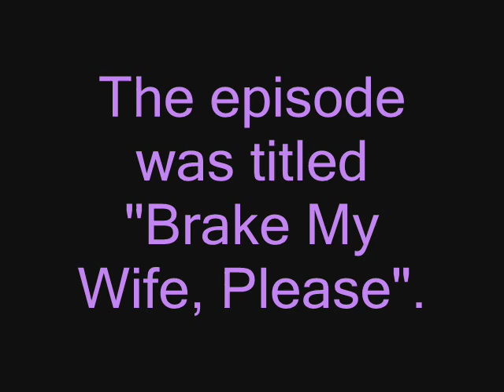Jackson Browne - Marjorie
On May 11, 2003, Jackson Browne was the musical guest on an episode of The Simpsons on FOX-TV.  The episode was titled "Brake My Wife,please"with Jackson and Steve Buscemi as themselves and Jane Kaczmarek as the judge. An animated Jackson Browne sang "Marjorie" (a reworked version of "Rosie") to Marge Simpson. This has since been released on The Simpsons Testify CD (2007).